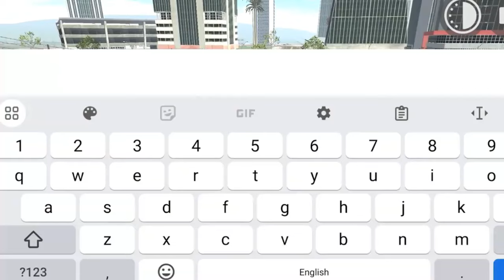BATMAN Cheat Code വന്നു Guys🔥|| Indian Bike Driving 3ഡി മലയാളം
special mention to the original creator
harsh tatsuya